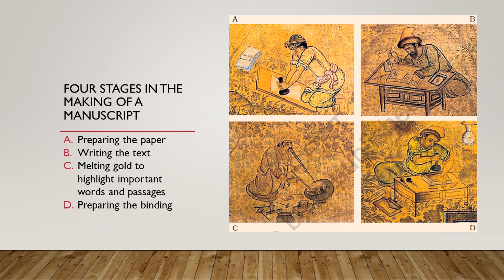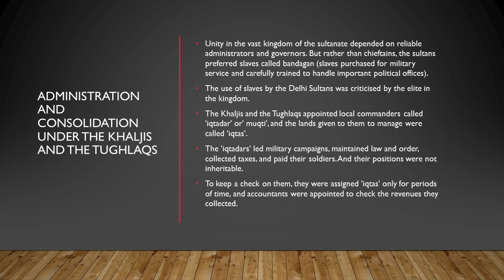SOCIAL SCIENCE - THE DELHI SULTANS [CLASS 7]